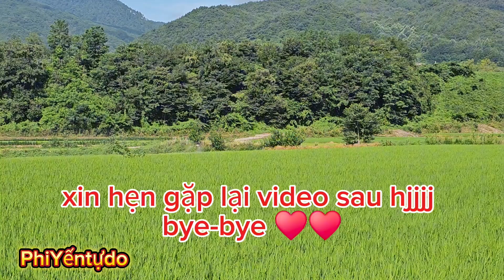Mời Cả Nhà Xem Máy Bay Robot Xịt Thuốc Cho Cánh Ðồng Lúa Nha.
phiyếntựdo cuộcsốngcủangườivn tạihànquốc youtube2024 xuhuong2024 shorts2024 Let's all watch the robot spraying pesticides in the rice fields.